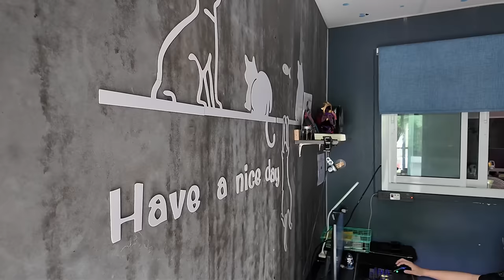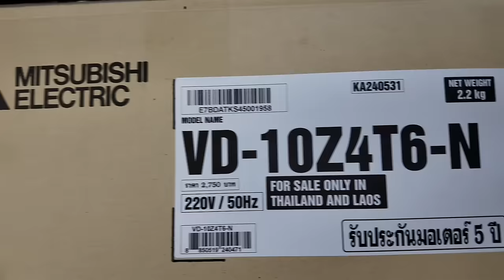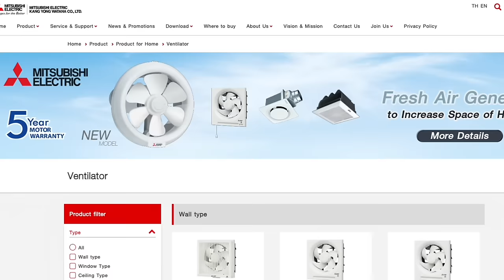แก้ปัญหากลิ่นอับ บ้านร้อน ได้ง่ายๆ ด้วยการติดพัดลมระบายอากาศ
สำหรับการเลือกขนาดพัดลม สามารถเข้าไปตรวจสอบ APP นี้ได้เลย